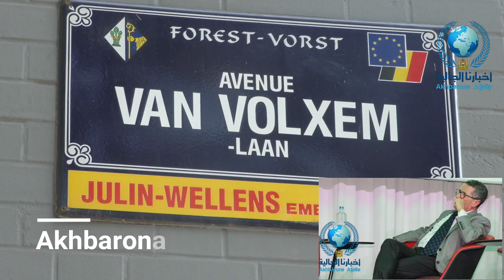البناية السابقة للقنصلية المغربية ببروكسيل مهملة مند 7 سنوات